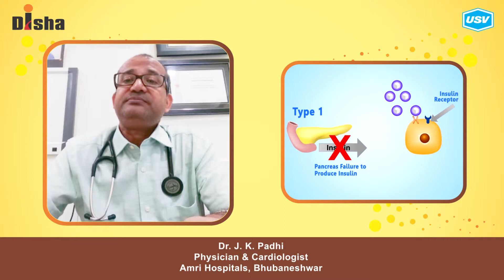Dr. J. K. Padhi 2/4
Disha for Diabetes Awareness: Diabetes is one of the most Dangerous and rapidly growing diseases in India. Dr. J. K. PadhI, leading Diabetologist explains more in this video. Please watch and share!